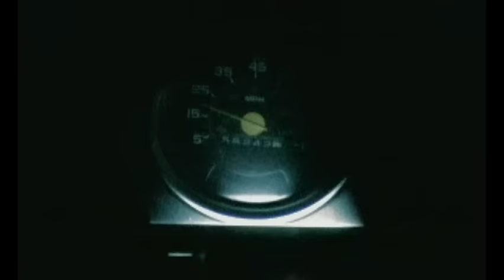Brand New - The Quiet Things That No One Ever Knows (Official Video)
Brand New's official music video for 'The Quiet Things That No One Ever Knows'. Click to listen to Brand New on Spotify

Lyrics:

We saw the western coast
I saw the hospital
Nursed the shoreline like a wound
Reports of lover's tryst
Were neither clear nor descript
We kept it safe and slow
The quiet things that no one ever knows

So keep the blood in your head
And keep your feet on the ground
If today's the day it gets tired
Today's the day we drop out
Gave up my body and bed
All for an empty hotel
Wasting words on lower cases and capitals